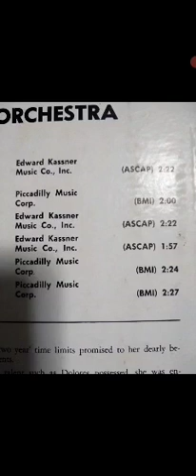2021年6月21日